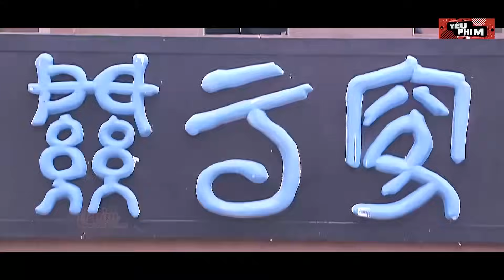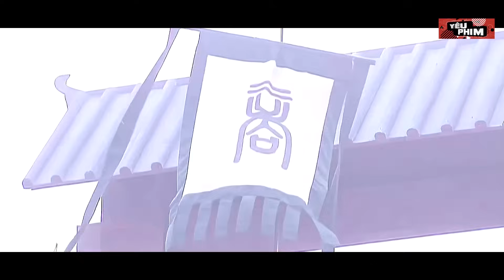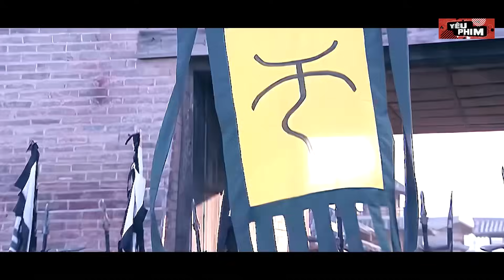Khương Tử Nha Lần Đầu Ra Trận Tung Hết Võ Công Nghênh Chiến Đạo Sĩ Giang Hồ Bảo Vệ Thành | Yêu Phim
💥 Tên Phim: Bảng Phong Thần 2024